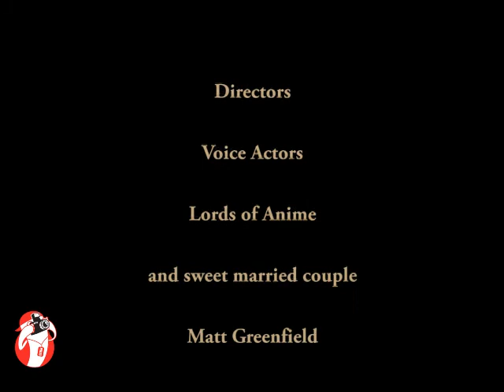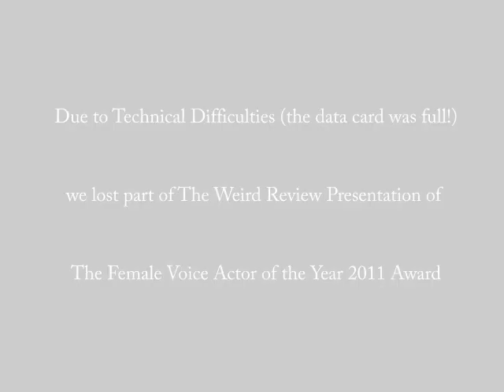Tiffany Grant and Matt Greenfield interview with The Weird Review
A Weird Review with Masters of Anime - Matt Greenfield and Tiffany Grant